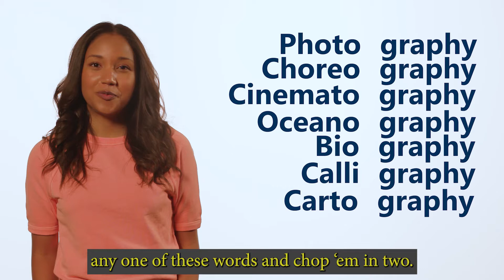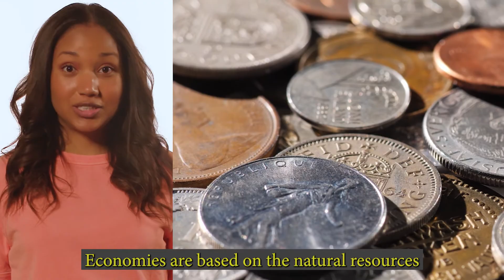From Every Nation: WHAT IS GEOGRAPHY?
Geography is a science that teaches us about the world. In fact, almost everything in the world fits into geography one way or another.

In this episode, we learn about where the word geography came from, and we learn about the two major divisions of geography - physical geography, and human geography.

ENGAGE Global Storytelling is a nonprofit organization dedicated to providing resources to help everyone learn more about the people, places, countries, and cultures of the world!

Our goal is to increase global awareness and ultimately expand global engagement.

for more information and resources!

Thanks for caring about our world!